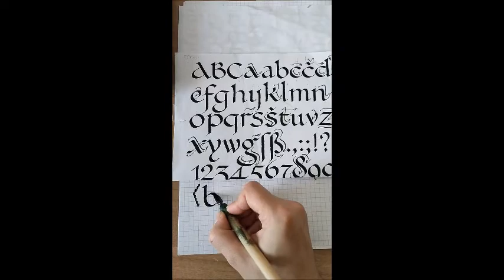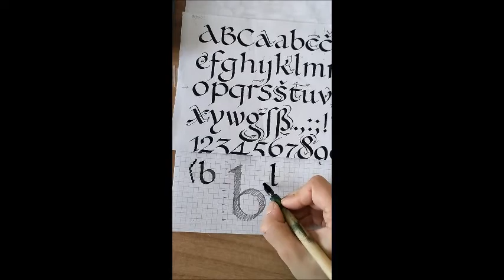Kaligrafija 21 - Karolinška minuskula 4 (B, D, P)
Posnetek je del Kratkočasnic (delavnic in drugih vsebin na daljavo), ki potekajo v Centru za družine Mirenski Grad v času epidemije

Namenjen je vsem, ki bi se radi naučili kaligrafije.

Vabimo vas, da si ogledate še ostale posnetke našega centra in skupaj z nami ustvarjate, kuhate, se učite, se urejate ...